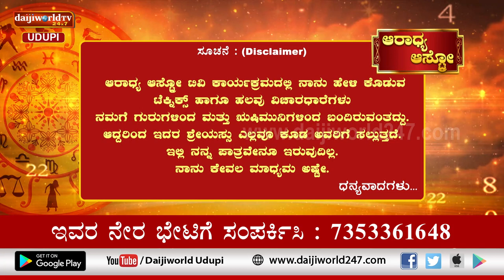Aaradhya Aastro | Shri Vijaya Raj Katapady | 20.07.2022